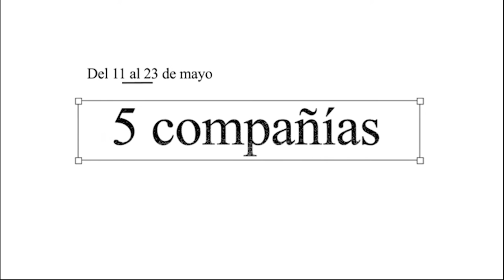Promo La Ciudad Oscura